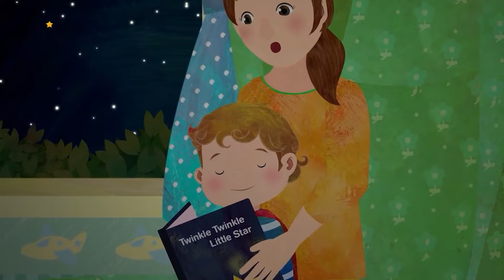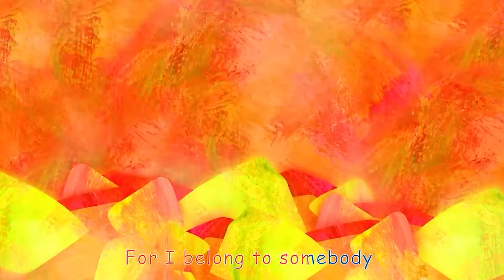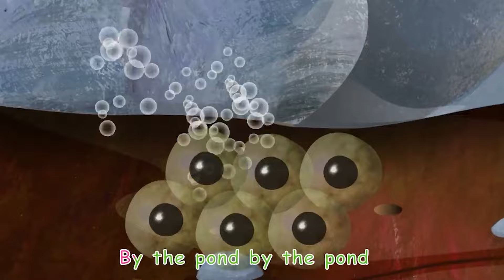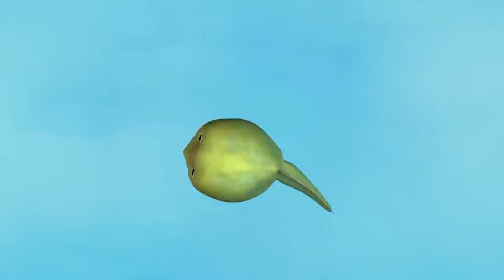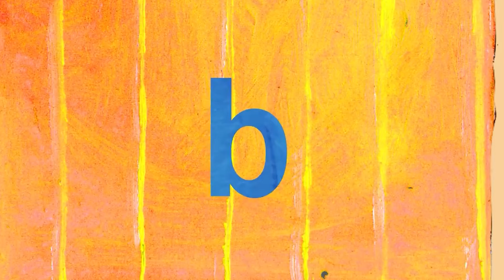Kangaroo and Kite Song | Preschool Learning - ABC KidTV | Nursery Rhymes & Kids Songs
Learning the ABC's are fun. Learn the letter k in lower case here

Welcome to ABC Kids TV Preschool Learning! A educational community for kids and toddlers to grow their brains and excel in the fundamentals of reading, math and a diverse array of K-5 subjects. Learn your ABC’s and 123’s with fun nursery rhymes and fun original songs.